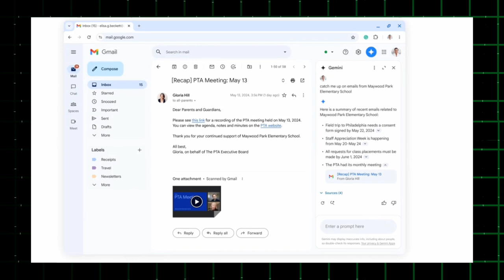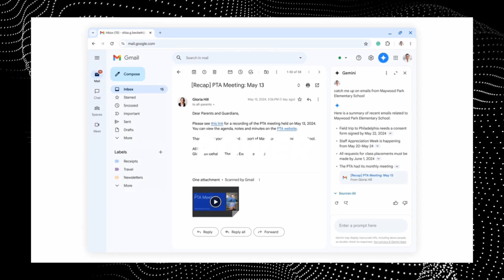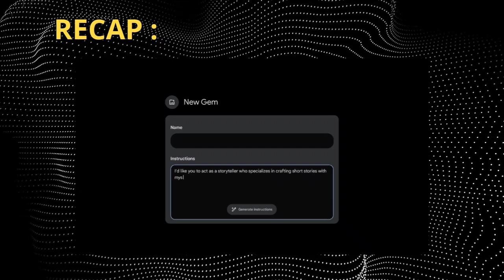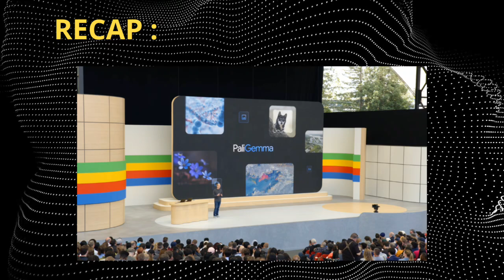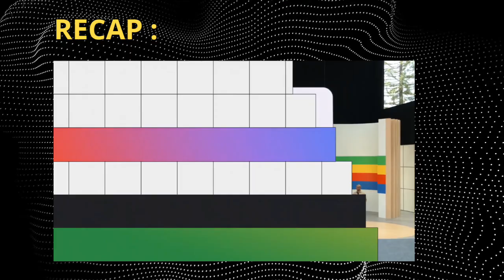Google IO 2024 is Crazy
Google IO 24: Unveiling the Power of Generative AI with Gemini
Are you curious about the future of artificial intelligence? Look no further than generative AI, and Google's latest innovation, Gemini. In this Google IO 24 session, we'll delve into the world of generative AI and explore its potential to revolutionize various fields.
Join us as we explore:
 * How is Google's Gemini pushing the boundaries of this technology?
 * The real-world applications of generative AI across industries.
Whether you're a tech enthusiast or simply interested in the future, this session is not to be missed!